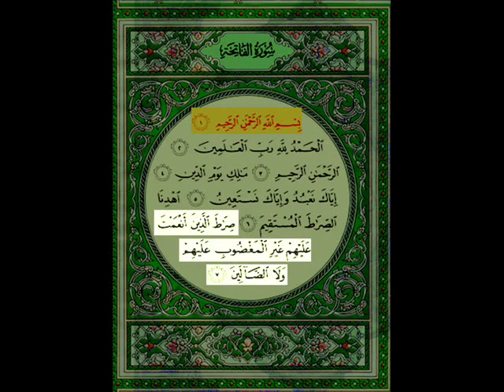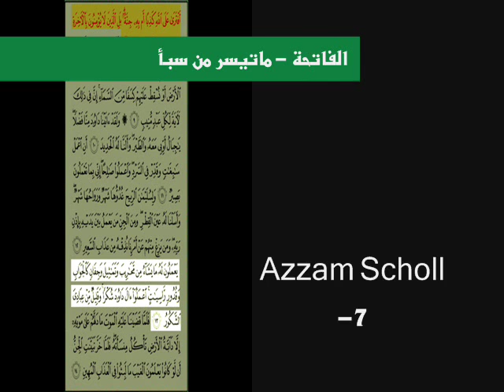الشيخ علي جابر - الشيخ مشاري راشد العفاسي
هنا الشيخ مشاري راشد العفاسي حفظه الله يقلد الشيخ علي جابر -رحمه الله -

تلاوة لسورة الفاتحة وماتيسر من سورة سبــأ